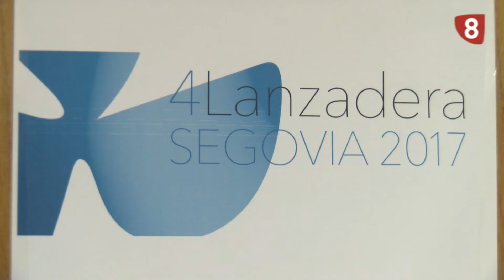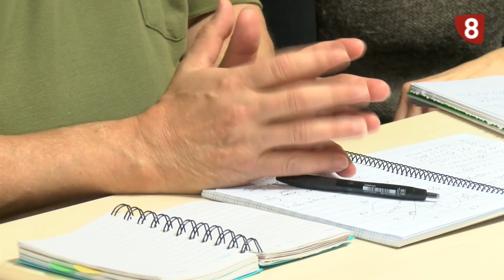IV LANZADERA DE EMPLEO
20 personas desempleadas han comenzado a entrenar una nueva búsqueda de trabajo en la IV Lanzadera de Empleo de Segovia, impulsada por el Ayuntamiento.